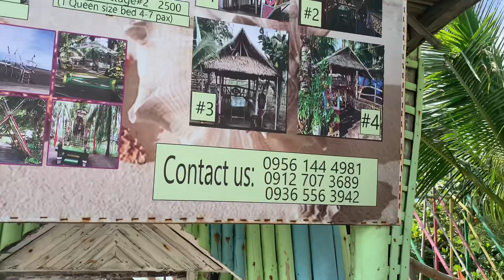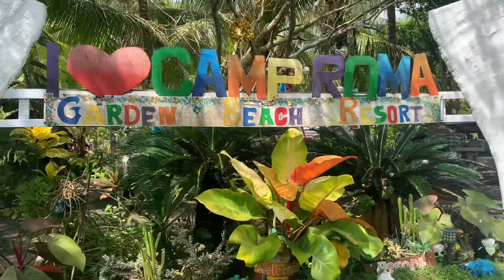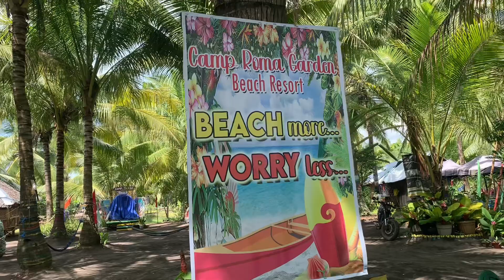CampRoma resort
Camp Roma